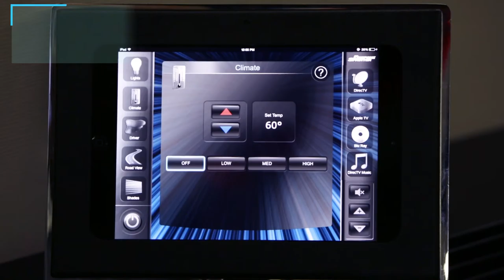Setting the Mood - The Bespoke Environment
Set the Mood in a Bespoke Coach by changing the lights & climate, lowering the shades, and more all from the built-in iPad controls.

Bespoke Coach innovatively redesigns Mercedes-Benz Sprinter vans, delivering made-to-order luxury coaches. Bespoke's owners began customizing cars in 1985, creating audio, video, interior, and exterior offerings for celebrities and the most discerning clientele. Today, the Van Nuys, California-based company is a certified Mercedes-Benz MasterUpfitter that specializes in custom Sprinter van conversions. Bespoke's top-notch team of designers, engineers, and fabricators apply their skills and imagination to make each customer's vision into reality.